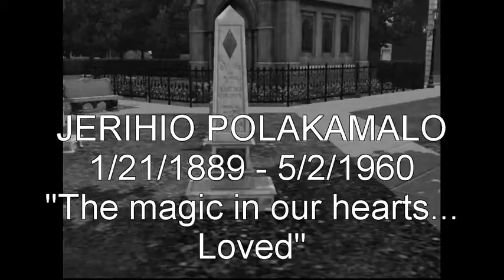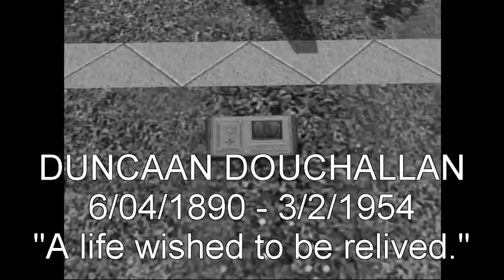The Sims 3: The Tale of Serene Lake (A Love Story) Finale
This is the tale of the young lovers Philip and Zelda, that Chin(Agato) had told Linda about for the symbol of the lake. This is their story(= Enjoy!

Thanks to Sims 3 World Adventures and the Exchange(= Many thanks to the pose player creators:
Maximum: Love Me Tender, Closer and Hold Me Tight pose packs

Theme Song: Black Star by Avril Lavigne
Dareka No Negai Ga Kanau Koro by Utada Hikaru
Black Star (ending) by Avril Lavigne